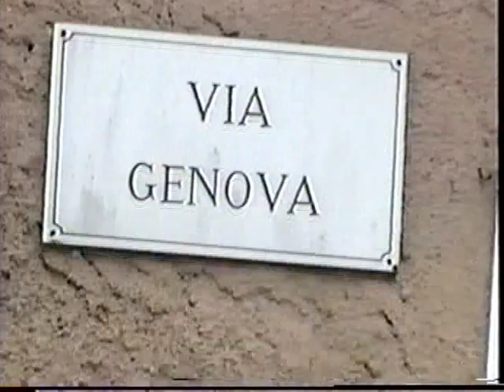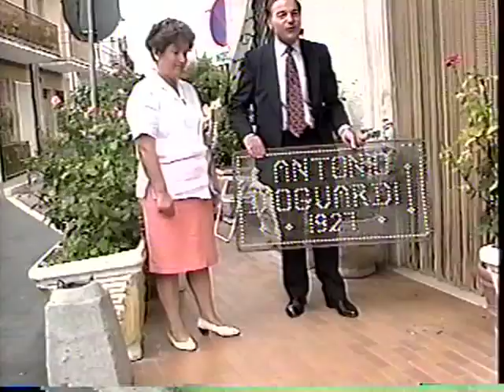DioGuardi visits Greci, Part 2 01-01-1993